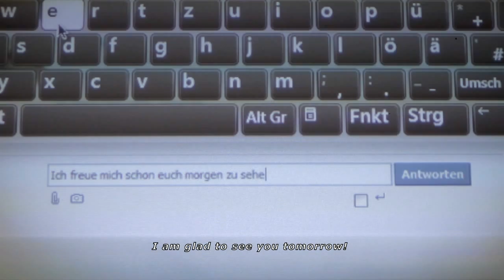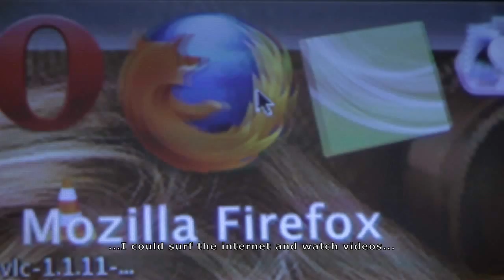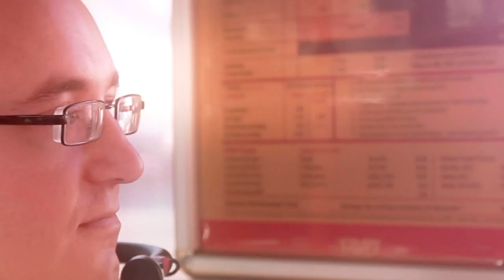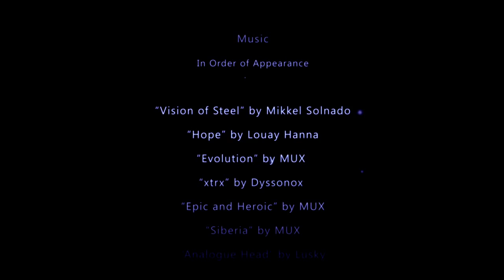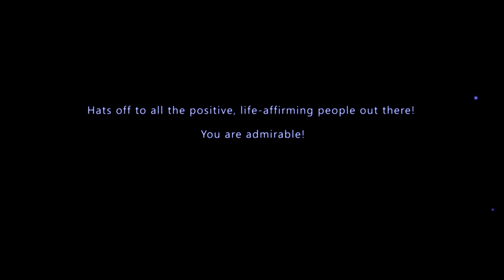Igor- A Portrait (2012)_german +english subtitle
Ein Portrait über einen willensstarken jungen Mann, der weiß, dass wenn man lacht, dort wo man hätte heulen können wieder Lust zum Leben bekommt.

A portrait of a strong-minded young man who knows that when you laughs, where you would cry, you have the pleasure to Life again.

My first no-budget indi-documentary. This project was my biggest teacher. I had a lot of troubles with simply everything. I thought the video should be online in two month; pretty innocent because in the end the video took 4 Month to be ready for screening. There were a lot of questions like: how to tell the story informative and entertaining? Can I shoot in a hospital? How to light a 3-sqm room? I am allowed to film other inhabitants (which are mentally disordered) ? How can I get the permission from them? And so on. Besides Igor isn't allowed to sit in his wheelchair too long which was a big problem for the interview. Besides he isn't allowed to be too long outside because his immune system is very weak and therefor the outdoor shoots were dangerous for his health.
 All these things I never have considered and have to solve them. In the End there were a lot of re-re-shots.
 Oh guys, it was a very exciting time.
 But in the end I have learned a lot and not only about filmmaking but also about LIVE!!! Enjoy the moment, enjoy the day and enjoy LIVE!!! Oh yeah, and enjoy the video! Thanks!